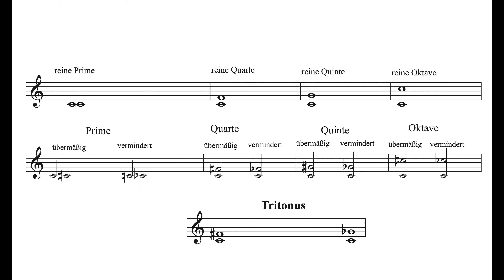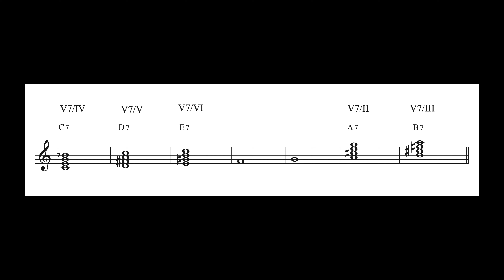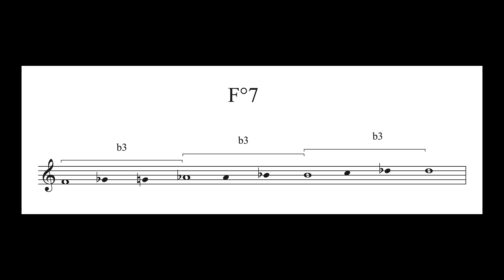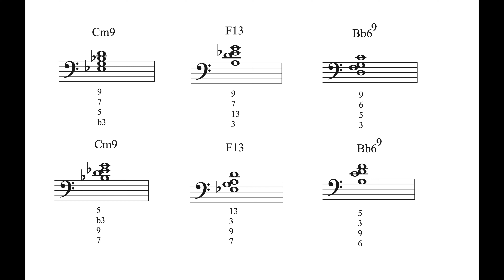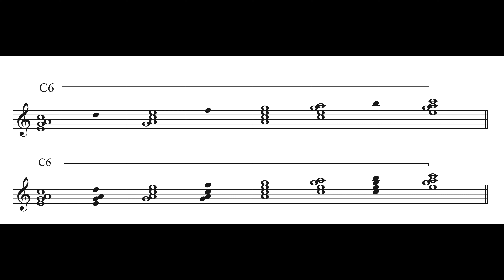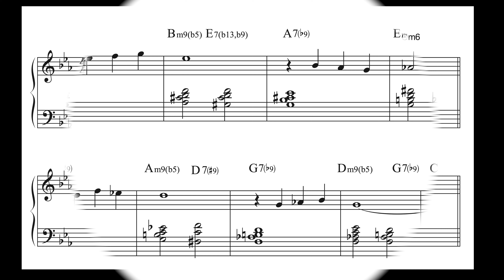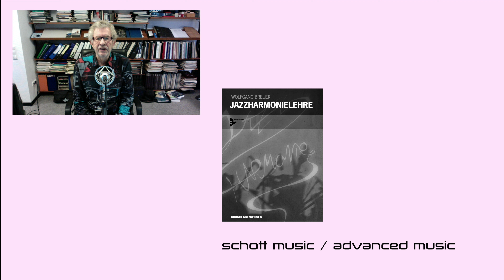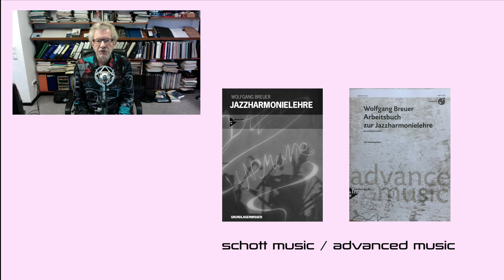Tutorial 20 als Abschluss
Kurzinformation zu allen Videos meiner Reihe Jazzharmonielehre.